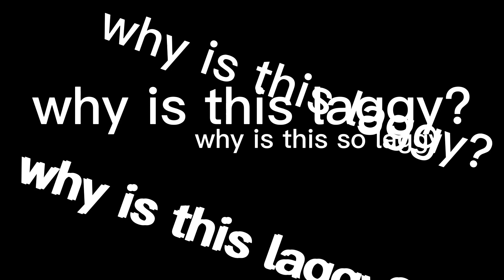Giga chad be like in roblox (warning very fricking laggy)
LAGGGGGGGGG